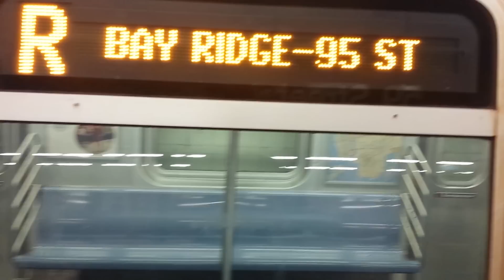BMT 4th Avenue Line: Bay Ridge & Coney Island Bound R160 (N) (R) Trains @ 59th Street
MTA New York City Subway: 59th Street (BMT 4th Avenue Line)

Train Transfer:
(N)| Coney Island Stillwell Avenue, Brooklyn to/from Astoria Ditmars Boulevard, Queens
(R)| Forest Hills 71st Avenue, Queens to/from Bay Ridge 95th Street, Brooklyn

Bus Transfer:
B9 Bus to Bay Ridge Shore Road & Kings Plaza via 60th Street via Avenue M

*This was taken when MTA was renovating Bay Ridge Avenue Station.

Taken 8/4/2017 - August 4th, 2017